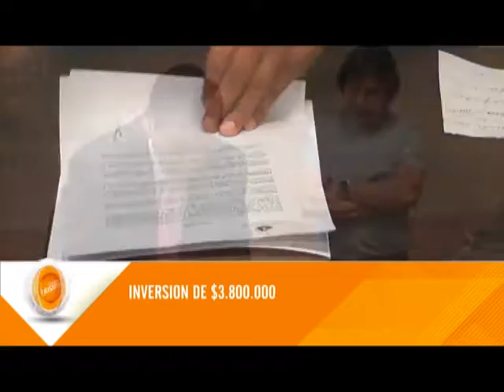Judith Campos en el Dante Baiocco